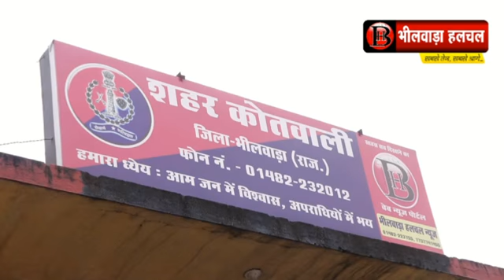कारों के शीशे तोड़े लोगों में रोष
भीलवाडा  हलचल  / शहर में अपराधी बेलगाम होते जा रहे हैं। ये ही वजह है कि वे आये दिन घरों के बाहर खड़ी रहने वाली कारों के शीशे चटका रहे हैं। ऐसी ही एक वारदात बीती रात सिंधूनगर में हुई, जहां अज्ञात लोगों ने तीन कारों के शीशे तोड़ दिये। इस घटना से इलाके में दहशत का माहौल है।

सिंधूनगर निवासी करण छाबड़ा ने कहा कि वे रात दो बजे शादी समारोह से घर लौटे। कार घर के बाहर सुरक्षित खड़ी की थी। इसके बाद अज्ञात बदमाशों ने देर रात उनकी कार के साथ ही सुमित छाबड़ा व मुरलीधर सबनानी की कारों के शीशे तोड़ दिये। इससे कारों का काफी नुकसान हुआ है। सुबह घटना की जानकारी मिलने पर वाहनस्वामियों में दहशत के साथ ही रोष व्याप्त हो गया। छाबड़ा ने बाद में कोतवाली पहुंच कर अज्ञात लोगों के खिलाफ रिपोर्ट दी है। पुलिस का कहना है कि कॉलोनी में लगे सीसी टीवी कैमरे खंगालकर तोडफ़ोड़ करने वालों तक पहुंचने के प्रयास किये जा रहे हैं। उल्लेखनीय है कि शहर में इस तरह की यह पहली घटना नहीं, बल्कि आये दिन किसी न किसी कॉलोनी में इस तरह की घटनायें लंबे समय से हो रही है, लेकिन इन पर अंंकुश लगाने में पुलिस असफल रही है।